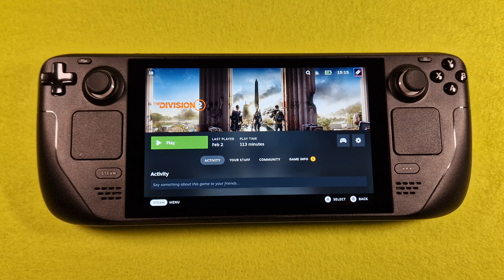The Division 2 on Steam Deck/OS in 800p 40+Fps (Live)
look in the info, everything you want to know :)
All games run on Steam OS
install & play

FSR: -
Proton: Experimental
Status: playable

Control: Steam Deck Controller

                  +512GB SD